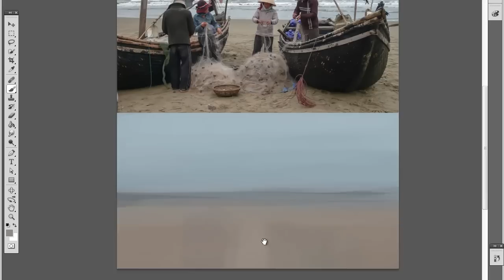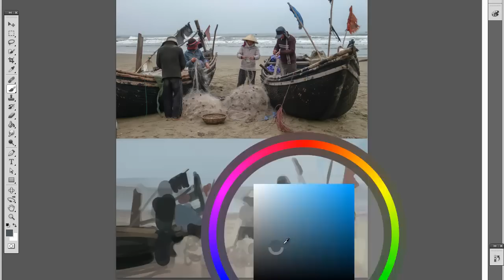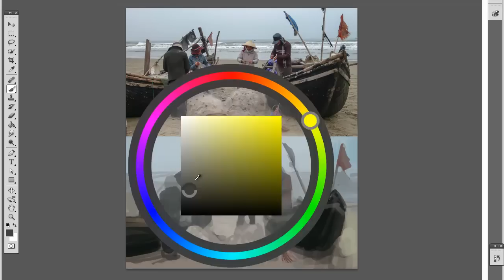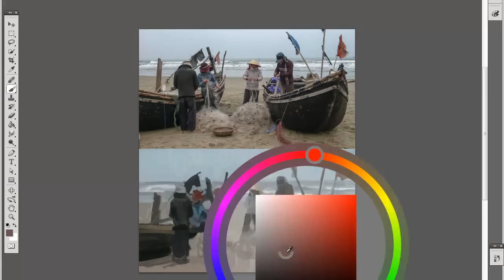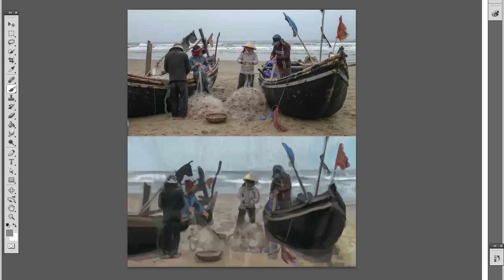Study from photo - Fishing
time - 40min